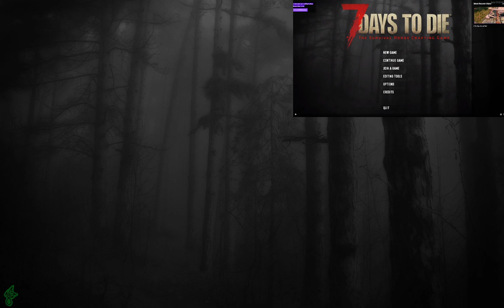7 Days to Die - #57, w Aurelius, New Beta :D Creepy zombies O.o